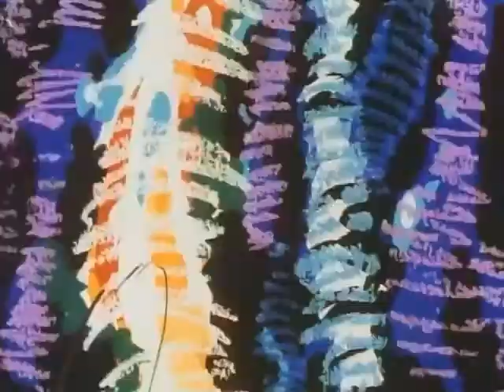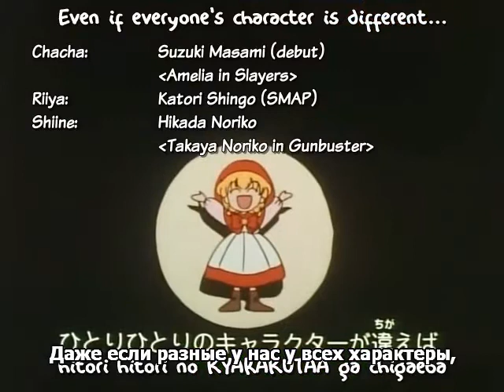Akazukin Chacha 69